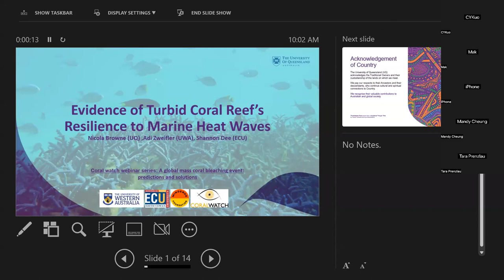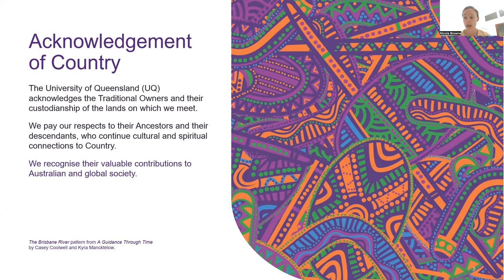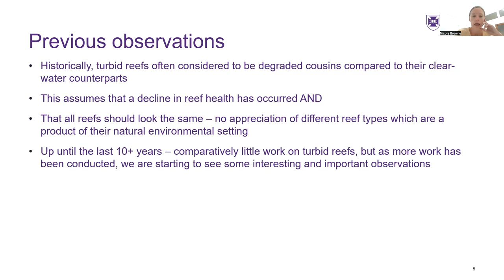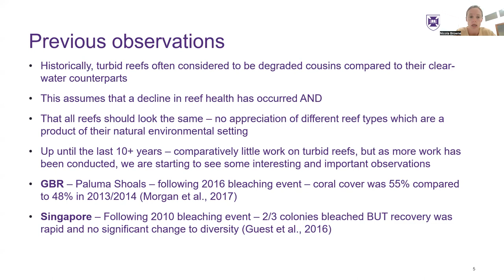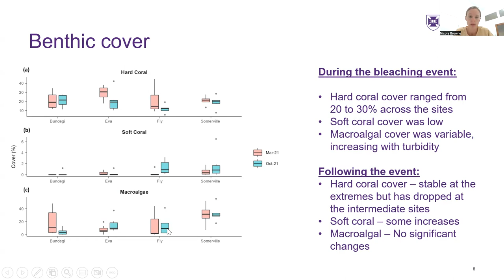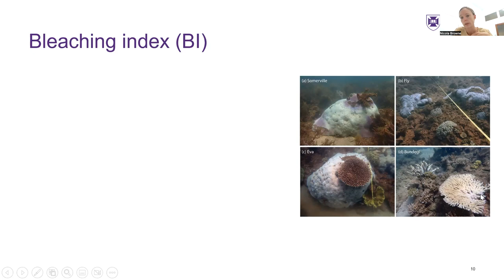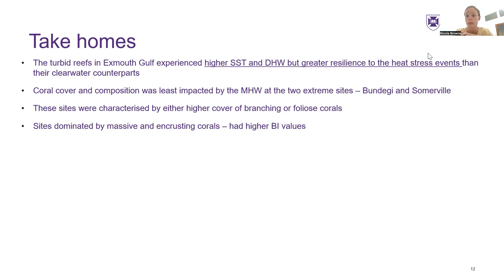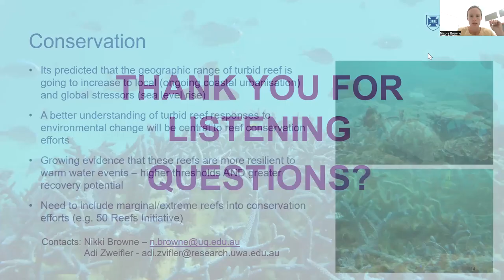Evidence of turbid coral reef's resilience to marine heat waves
Dr Nicola Browne